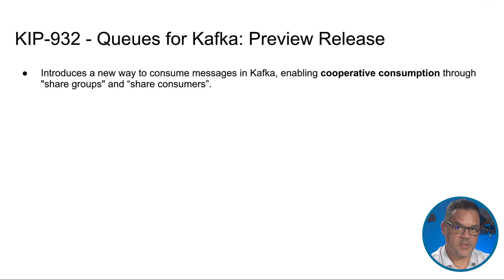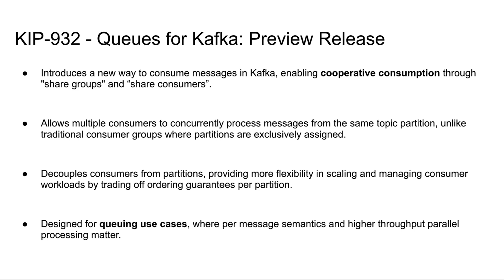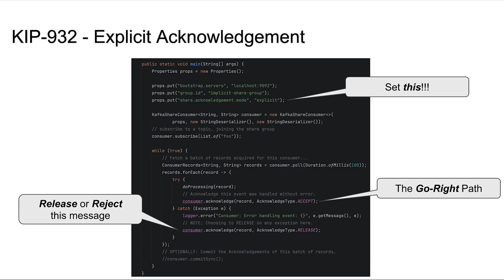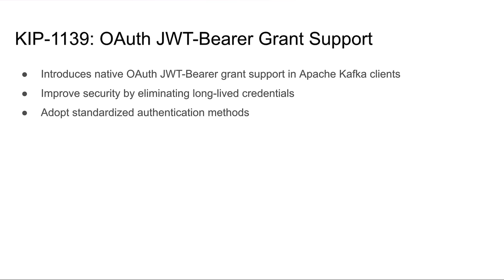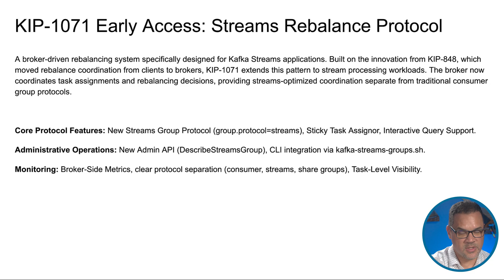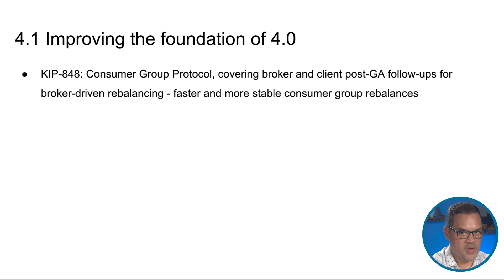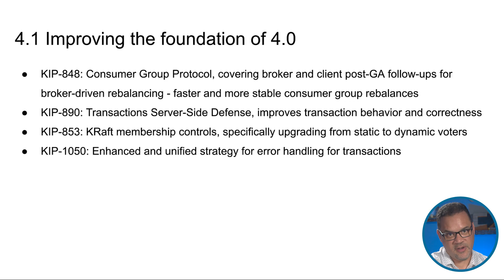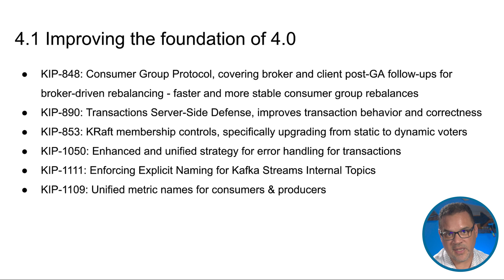Apache Kafka 4.1 | Enhanced Stability, New OAuth Support, Scalable Queues, Broker-Side Rebalancing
Blog | Sandon Jacobs (Senior Developer Advocate, Confluent) is here to highlight the latest features in Apache Kafka 4.1, following the major advancements of 4.0. This release brings 19 new KIPs focused on strengthening stability and enhancing functionality, including preview support for Queues in Kafka (KIP-932), native OAuth JWT Bearer grant type support (KIP-1139), and early access to broker-side rebalancing in Kafka Streams (KIP-1071). Additional improvements in this release address error handling, transaction management, and observabilitys. For a comprehensive overview, view the full release notes

ABOUT CONFLUENT DEVELOPER
Confluent Developer provides comprehensive resources for developers looking to learn about Apache Kafka®, Apache Flink®, Confluent Cloud, Confluent Platform, and any other technology related to the broader Data Streaming Platform. Content on Confluent Developer includes courses, getting started guides, topical deep-dives, patterns, tutorials, and listings of community events.